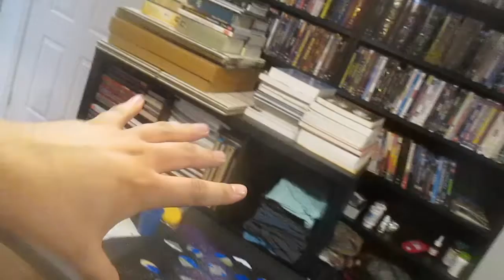Moving around More Furniture (6/28/20)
After church, Mike came over and we got the old shelves that the new billys replaced taken away. That gave me room to build my other new shelf and got me thinking about putting it up - but that began the process of clearing off furniture to move things around before mounting stuff to the wall.